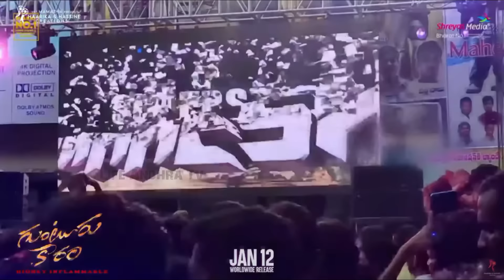మీరెప్పుడూ చూడని మహేష్ బాబు Av వీడియో | Mahesh Babu Special AV Guntur Kaaram Pre Release Event LIVE